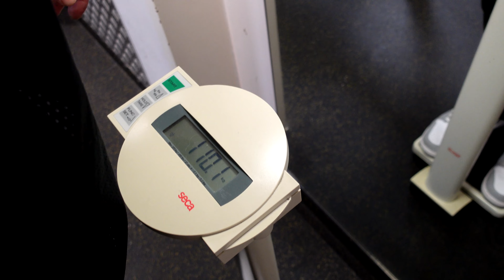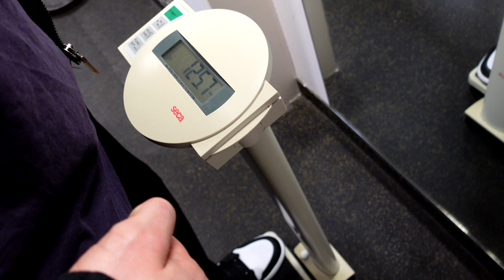Wer ist Stärker? Wer ist Schöner? Oberkörpertraining mit Alexander Krump!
Support ↴

Bildungsplattform:

Lift The Standard - Hilf uns dabei, die deutschsprachige Bodybuilding-Szene zu revolutionieren!

EVO
Supplements, Kleidung und vieles mehr!

DAS GYM
Trainingsequipment, Kleidung und vieles mehr!

Coaching:

STRONG LIVING
Coaching Anmeldung

Stark und Schön Podcast Amazon Music::